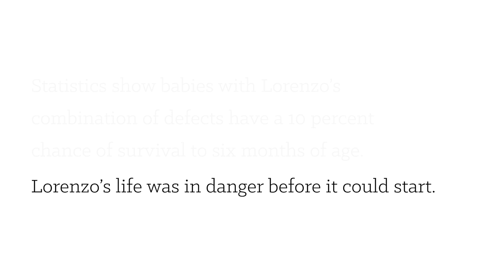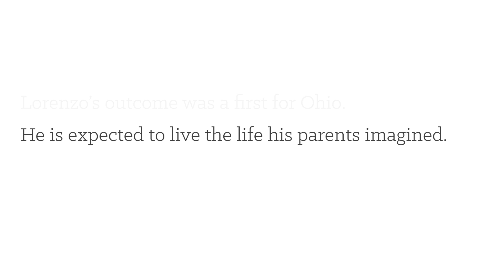Fetal Cardiac Intervention - Lorenzo's Story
Heather Catanese was in her second trimester when an ultrasound revealed her baby had a deadly heart defect, Hypoplastic Left Heart Syndrome or HLHS.  Doctors with The Congenital Heart Collaborative at UH Rainbow Babies & Children’s in Cleveland recommended a rare fetal cardiac intervention in utero to open up blood flow to Heather's unborn baby's heart.  The intervention was a success – reversing the developing HLHS and baby Lorenzo was born full term, healthy and discharged for home just days after birth.

The Congenital Heart Collaborative at UH Rainbow Babies & Children’s is one of only eight facilities in the country to offer fetal cardiac intervention. or .